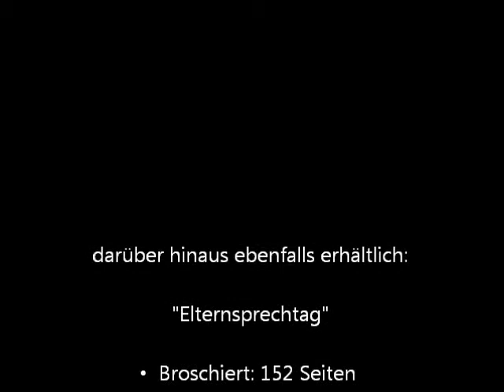Elternsprechtag 3 wasbüttel